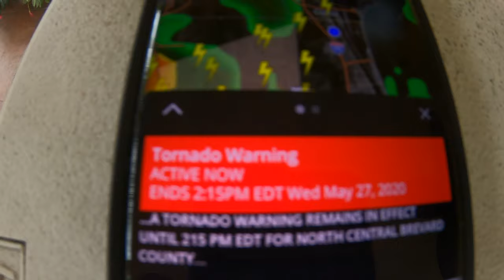Survival: Tornado Warning!! We got lucky.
Survival: Tornado Warring! My videos are to help the beginners to start to prepare for them and there family's, to have food, water and survival supplies on hand for any type of situations! To show you that even if you are on a budget, you can do this for you and your family. To give you knowledge as a beginner to succeed in preparedness for you and your family.To always bring you good tips and tricks! To also show you how I do things ( not that you have to do it that way) Also if I bring you any type of news I will only bring you news that i can back up with proof. All things that are brought up or talked about or reviews done on are my own Opinion on that particular subject. I ENCOURAGE all comments and different ideas to help all people.If you have a better way or tips on a subject please chime in Thank You!